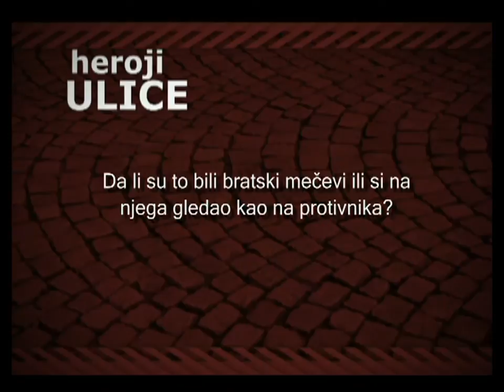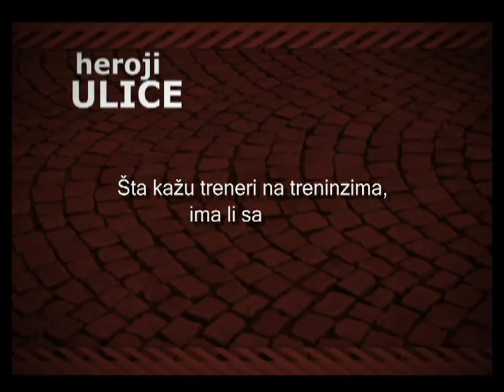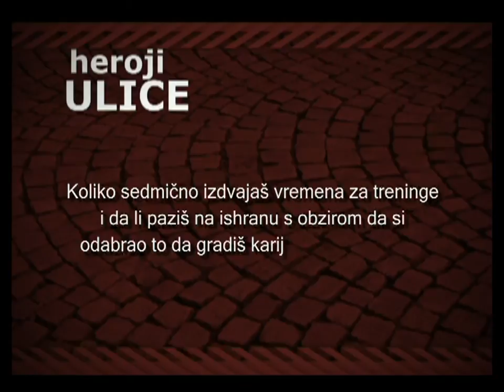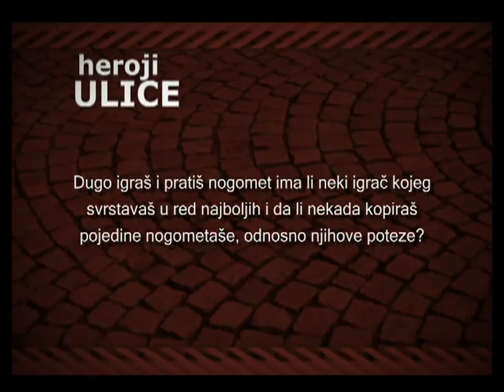Heroji ulice - Edin Gutić - Anel Alibašić - 27.05.2013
Imate talenat? Javite se!
RTV Slon u svom programu realizira emisiju  „Heroji ulice". Ova emisija ima za cilj da predstavi talente sa područja TK. Nadaren si učenik-ca ili student-ca, imaš talenat za sport, muziku, glumu, dobro crtaš, pišeš pjesme i sl. Uključen si u humanitarne aktivnosti u svom gradu, imaš svoj bend, plesnu grupu i sl. Sve to te čini prepoznatljivim i pravim kandidatom za pojavljivanje u našoj emisiji.